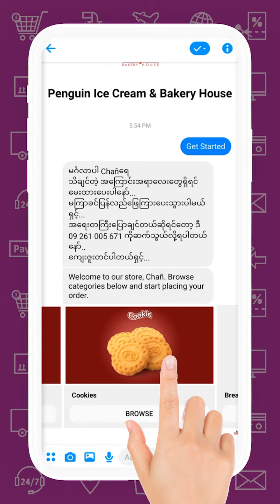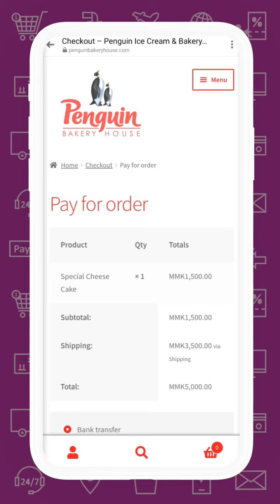Messanger Chat for DD Final Final